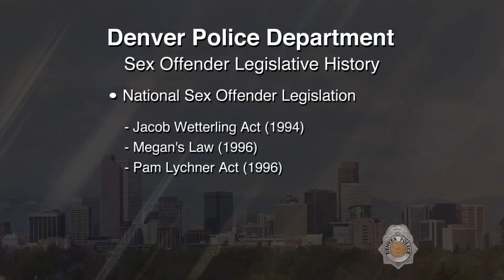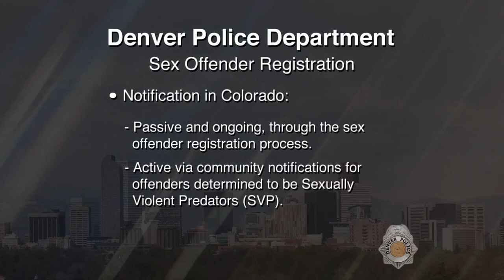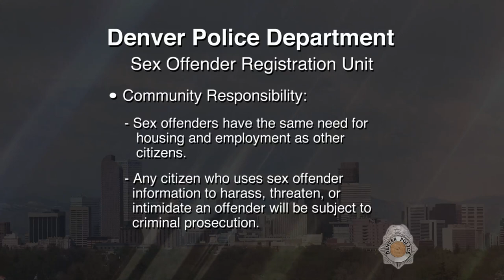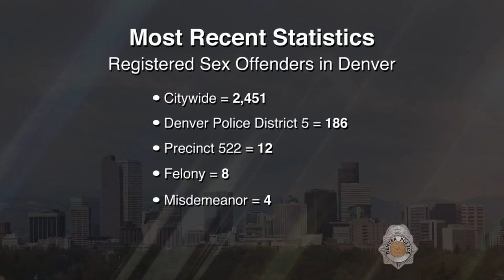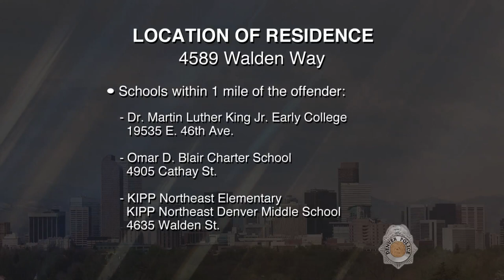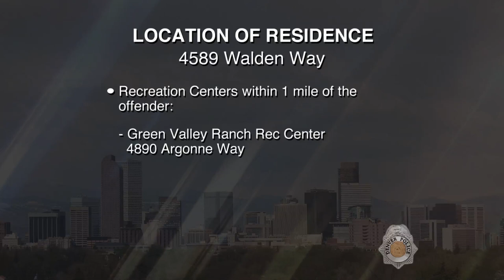SVP Charles Ray Ausler 090618